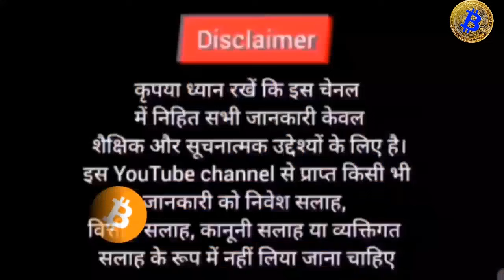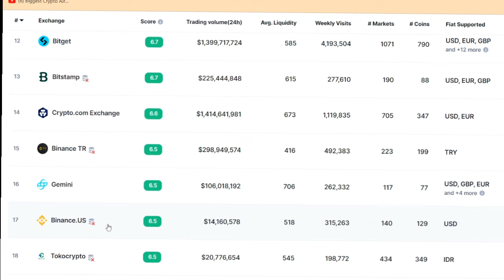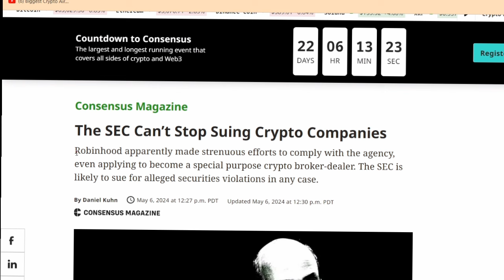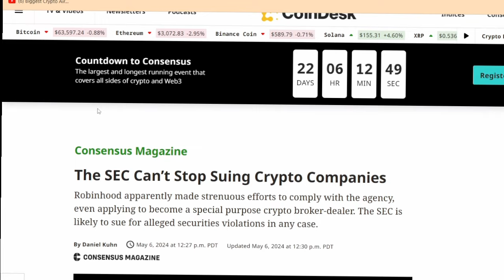🔴SEC 🇺🇸 ने अभी भी Crypto Companies के Against Lawsuit करना बंद नही कीया 😢🐋 Cryptocurrency |Bitcoin